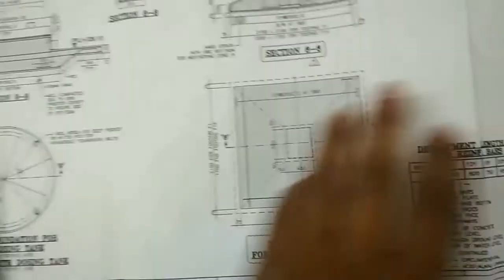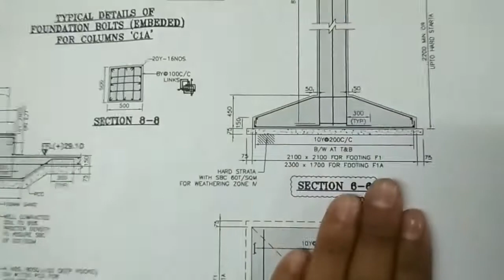Right way to do column footing - Civil Engineering Basic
सिविल इंजीनियर एक बार जरूर देखे